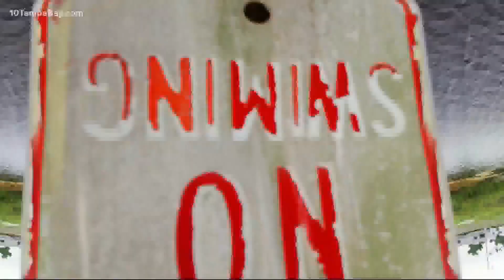Lovebug season is here: The facts about those pesky insects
You might notice the small black flies with a red dot that swarm in pairs becoming more prevalent in the Tamp Bay area — yes, it's lovebug season.

The species is formally called the Plecia nearctica Hardy, but lovebug for simpler reasons gets its name from their in-flight mating. They're a nuisance pest, and while they're not destructive or dangerous, they can become annoying when they accumulate in large numbers.

These pesky insects aren't all that bad, but they're pretty unavoidable if you live along the Gulf Coast. Male-female pairs are abundantly common every April through May in Florida. Stick with us while we break down some myths and facts about the seasonal insect that flies in pairs.